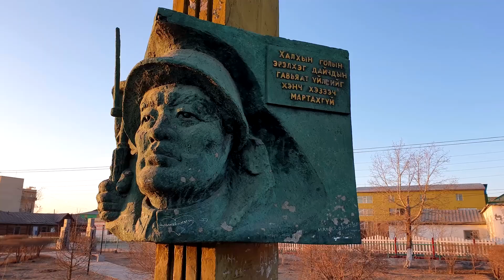"Амьдрал-21" аялан тоглолт #17 /Хөвсгөл аймаг/ B.Bold H.Munguntsetseg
Дуучин: Б.Болд /СТА/ Х.Мөнгөнцэцэг /СТА/
"Амьдрал-21" аялан тоглолт #17
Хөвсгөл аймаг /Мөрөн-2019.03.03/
"Жаргалан" ресторан

Ерөнхий зохион байгуулагч:
B SOUND production

Ивээн тэтгэгч:
"Асартайн говь" ХХК